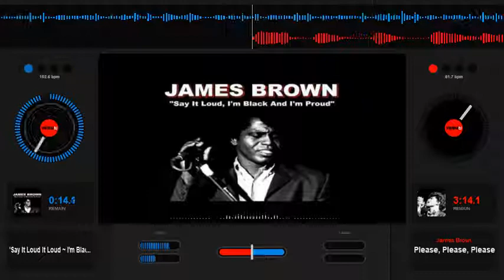James Brown Say it Loud Slowed Down